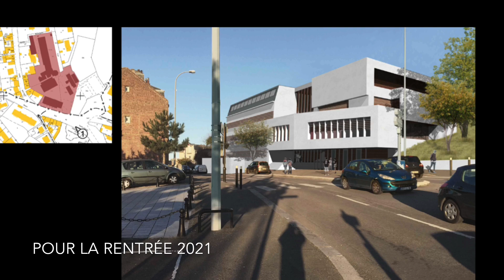Restructuration et extension du site De Gaulle 2019-2021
Une construction au service du projet !
La restructuration et l'extension de notre site de Gaulle à Sainte-Adresse est un projet d'environ 14 000 K€ TTC pour une surface développée de 5000 m².
5 objectifs :
1) Le besoin impératif de rendre l’ensemble du site accessible aux Personnes à Mobilité Réduite (PMR) ;
2) La proposition d'une offre de restauration moderne et de qualité aux 800
élèves, 330 étudiants et 200 professeurs et membres du personnel présents sur les deux sites de Sainte Adresse ;
3) La création d'un pôle sport avec notamment un gymnase ;
4) La construction de nouvelles salles permettant de faire vivre une pédagogie nouvelle adaptée aux besoins actuels.
5) La création d'un pôle direction/administration qui se sirtuera au coeur des relations avec les personnels, les familles, les jeunes ;

Fin des travaux prévus pour la rentrée 2021.